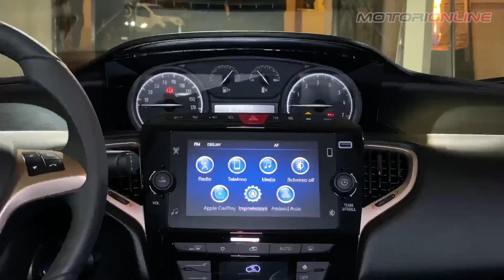LANCIA YPSILON ALBERTA FERRETTI | Intervista a Luca Napolitano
È stata ufficialmente presentata a Milano la nuova Lancia Ypsilon Alberta Ferretti, esclusiva edizione speciale della piccola segmento B di Stellantis che diviene così la 36° versione prodotta in circa 37 anni di vita della gamma. Non è la prima edizione speciale dedicata al mondo della moda, ma questa Alberta Ferretti potrebbe essere una delle più esclusive. Ne abbiamo parlato insieme a Luca Napolitano, CEO Brand Lancia.